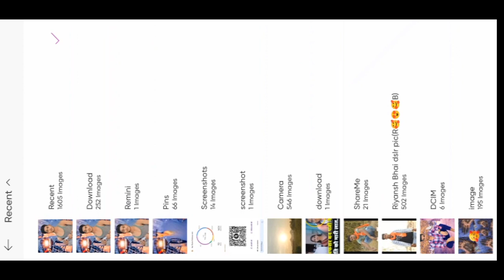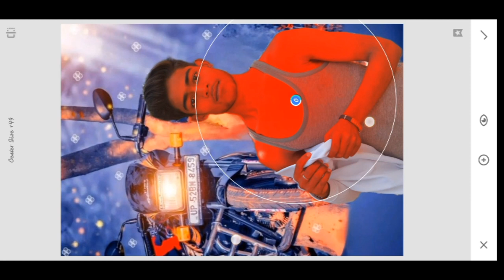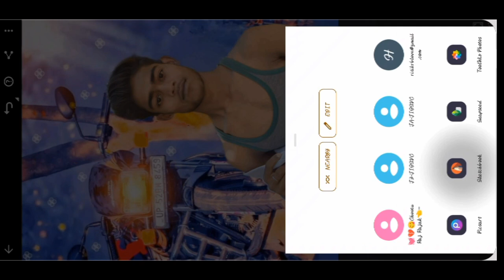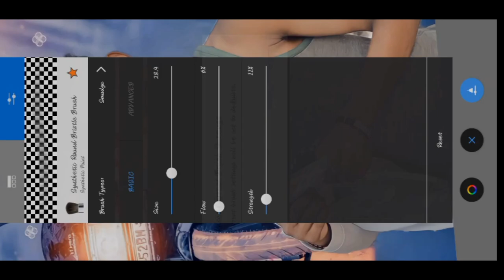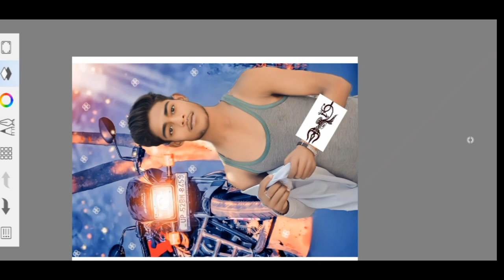sketchbook/literoom photo Edating keshai kera julay 22/07/2023 picket photo Edating Snapseed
@Rdx Editor
@Rdx Rb edatior

picket se Edating keshai kera
sketchbook se Edating keshai kera